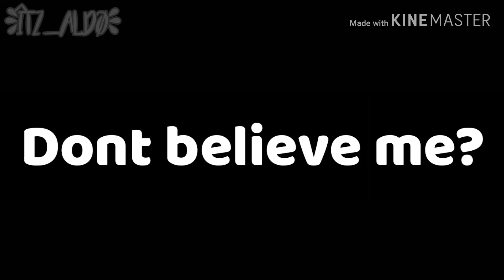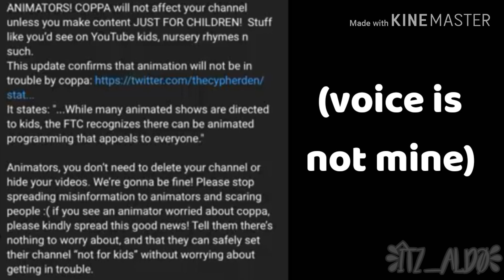THE GACHA COMMUNITY IS SAFE FROM COPPA!!!!!